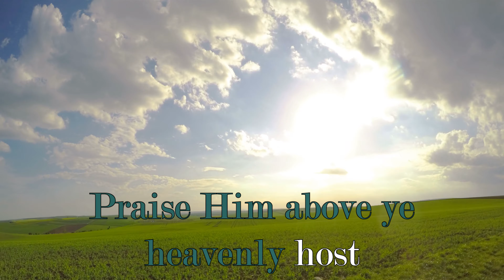Praise Him!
Life has a way of beating us down. It can be relentless at times. Maybe this is one of those seasons. Dear friend, remember: In every struggle, in every trial and at all times, everything that has breath, Praise Him!

Our video editor, Matthew, created a visual piece that enhances the amazing spoken word, "Praise Him" by Davy Flowers.

This is a fair use project and neither Matthew nor Live Free Ministries holds or claims the rights to the song "Doxology" by Shane and Shane or the rights to the spoken word, "Praise Him", by Davy Flowers. Any ad revenue generated from this video via youtube is automatically directed to the artists responsible for the original work.

Live Free Ministries, Inc. is a religious US 501 (c)(3) non-profit, EIN 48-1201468

Producer/Editor: Matthew
All content edited at Studio 104